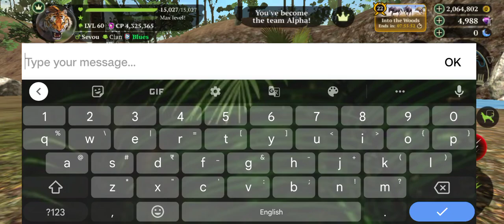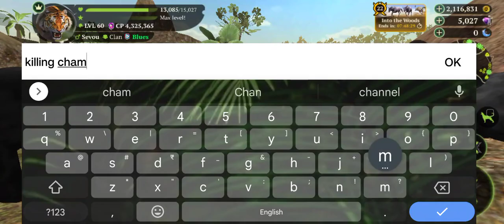Tiger online gameplay 🐅(CO-OP)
New video of tiger online ✌🏻.